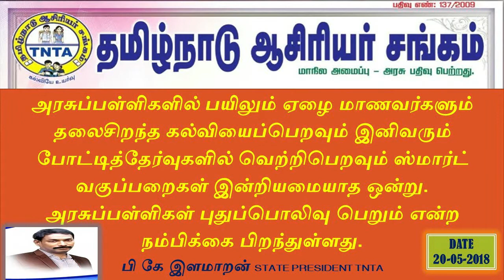TNTA NEWS 20-05-2018-TNTA THANKS GOVT TO INTRODUCE SMART CLASSES FOR 9,10,11,12